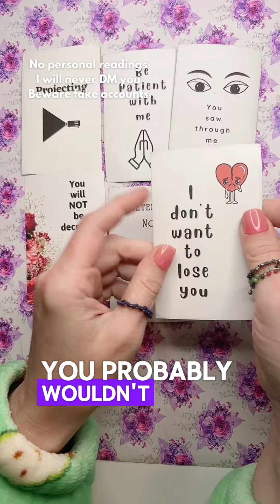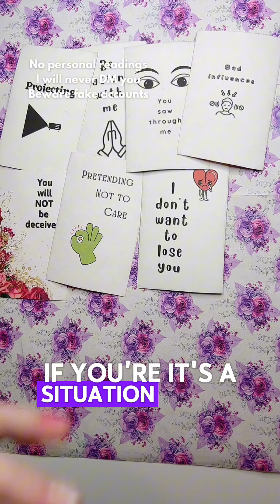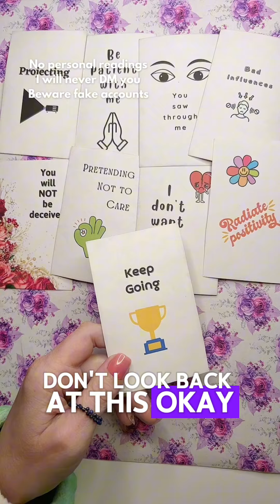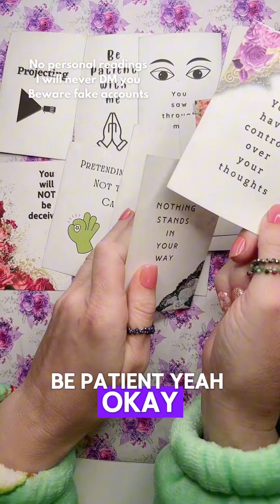Blaming you because they feel guilty